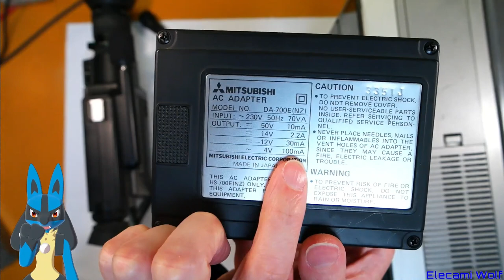EW0077 - Mitsubishi HS-700 Portable VCR Teardown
A brief look at some of the History of Consumer Videos Cameras and the way Portable VCRs are used.
Then we Take a look at the Mitsubishi HS-700 Sort of Portable VCR.
Take it apart and explorer the things inside it.